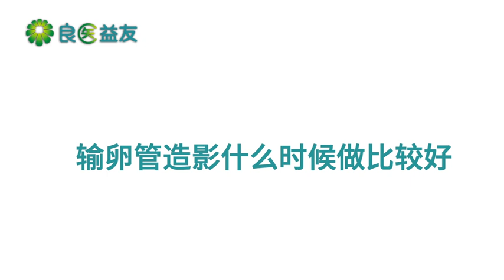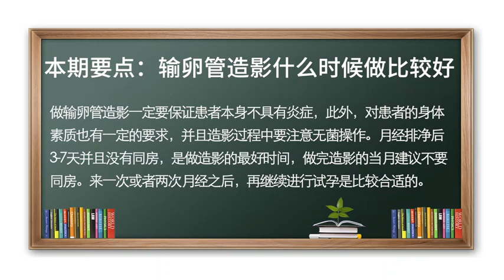输卵管造影 输卵管造影什么时候做比较好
月经排净后3-7天并且没有同房，是做输卵管造影的较好时间。
做输卵管造影对患者的身体素质也有一定的要求，一定要保证患者本身不具有炎症，造影过程中要注意无菌操作；做完造影的当月建议不要同房，来一两次月经之后再进行试孕是比较合适的。